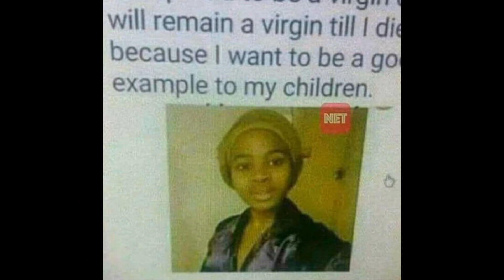41 Fascinating Photos To Rule The Day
Awesome images to enjoy